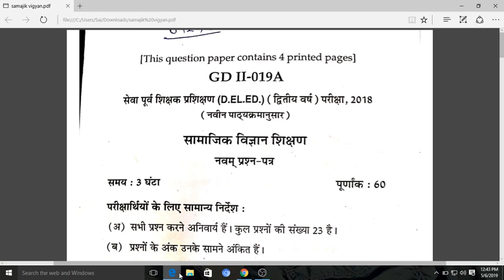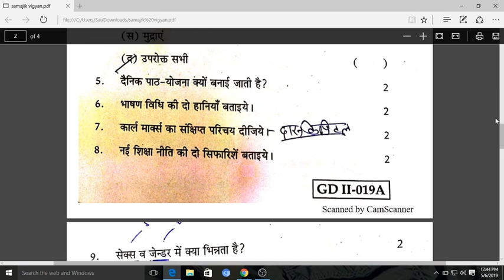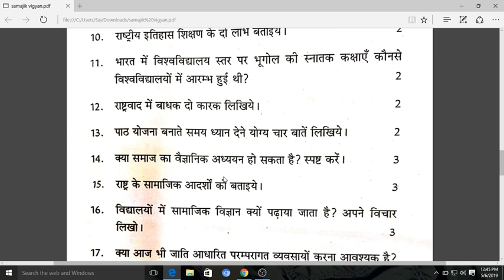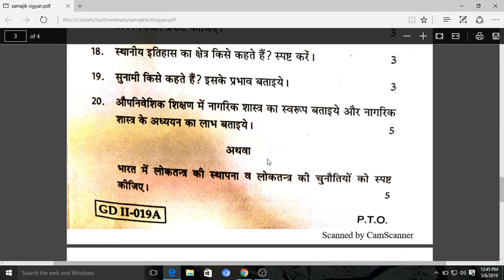सामाजिक विज्ञान शिक्षण | BSTC second year paper 2018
samajik vigyan paper bstc second year
I think you will find this useful:
samajik vigyan

Shared using